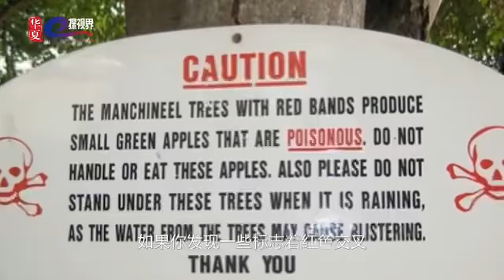世界上5种最危险会猎杀的树！千万不要靠近它！